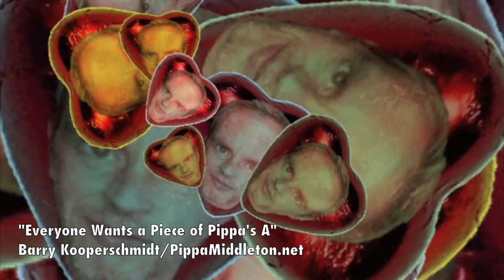Everyone Wants a Piece of Pippa Middleton's Arse | Barry Kooperschmidt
"Everyone Wants a Piece of Pippa's A" by Barry Kooperschmidt

The 2nd single from Barry Kooperschmidt's upcoming Pippa Middleton inspired concept album, "Pippa Pip Pop"

Everyone Wants  Piece of Pippa Middleton's arse
And it's Not Because her Sister is gonna be the Bloody Queen, Either

Everyone Wants a Piece of Pippa Middleton' s Arse ( but not me)

Her Arse isn't my First Fantasy
Her Face is

I Love Pippa Middleton
It's her Caring Nature

It's Barry
It's Barry

Her Face is
Her Face is

Update: My Dad made me take down the video for "Pippa Pip Pop", I really just made it private. He only wants the official version up. He's is so fussy sometimes.  But he is usually right. ;)

For all live bookings or any other info regarding Barry Kooperschmidt  please contact Penelope